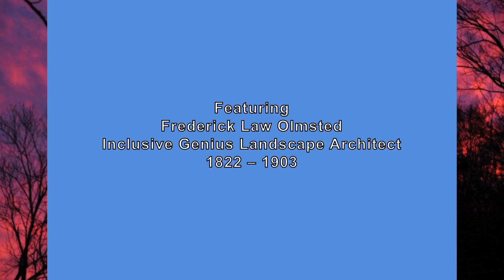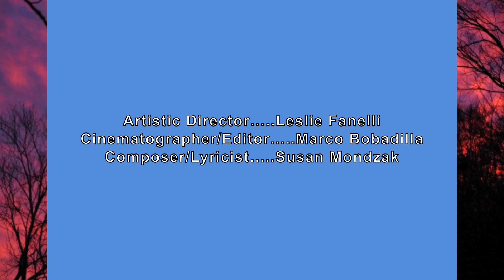"Song of the Land" with CAPTIONS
Disability Pride!  Artists with Disabilities!  Central Park time travel.  Frederick Law Olmsted, 19th century genius landscape architect.  Inclusion via Landscape as Art.  This music video is third in a set of four Theatre in Motion-Olmsted Legacy presentations, and it features the luscious splendor of the Olmsted landscape, with song and captions.  Artistic Director Leslie (Reuter) Fanelli.  Composer/Lyricist Susan Mondzak.  “Olmsted” sung by William Dembaugh.  Cinematographer/Editor Marco Bobadilla. Orchestration and Arrangements by Anthony F. Rosado.  Derived from Ms. Fanelli's Off Broadway play, "The Promise of Central Park."  Original juxtaposed paintings by Cindy (Reuter) Crofoot, Joan Abdon, and Ann Seaver.  Original juxtaposed photography by Pat Mulvaney.